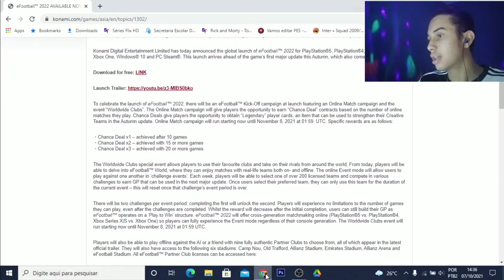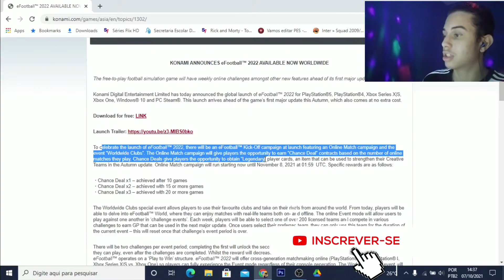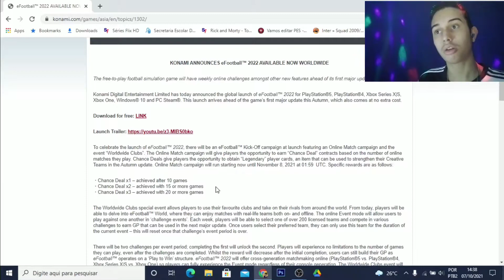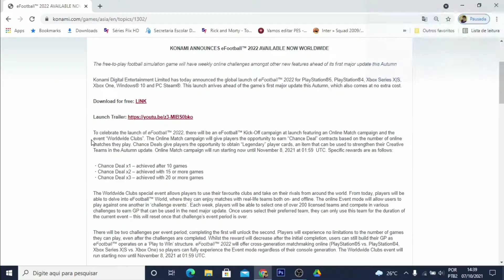😱 GANHE 3 LEGENDS GRÁTIS NO EVENTO NOVO DO EFOOTBALL 2022!!!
Salve galera, no vídeo de hoje trago pra vocês mais um vídeo no canal, desta vez é de EFOOTBALL2022 /